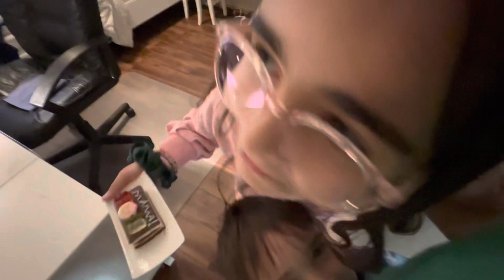تولد تولد تولدم مبارک🥳 یک روز با شکوه و به یاد ماندنی ،از کادویی که گرفتم سوپرایز شدم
سلام به همگی حالتون چطوره ؟🥰
دوباره نهم اردیبهشت شد و من یک سال بزرگ‌تر شدم و خدا رو شکر میکنم برای همه ی نعمت هایی که بهم داده.  بچه هام دارن بزرگ میشن و بهترین سوپرایز تولد ها رو قراره  برام رقم بزنند یه بوسه از صورتشون برام بهترین کادوی تولد هست 💎
سامیار و سامینا با بابایی برنامه ریزی کرده بودن که منو برای تولدم سوپرایز کنن انقدر شوق و‌ذوق داشتن برای روز تولدم که برام یه دنیا ارزش داره 😍
این یک ولاگ خانوادگی خیلی خیلی صمیمی هست که من خواستم شما رو هم در این شادی سهیم‌کنم امیدوارم تا آخر تماشا کنید و لذت ببرید و بدونید بهترین هدیه ی شما برای من لایک ها و کامنتهاتون هست ‌و اینکه ‌پیوستن به جمع ما و بزرگتر شدن زنجیر این دوستی ارزوی من است.
مراقب خودتون باشید  دوستتون دارم❤️🔥💎